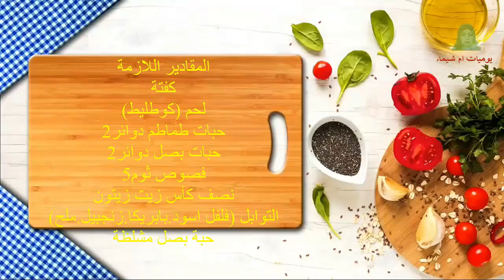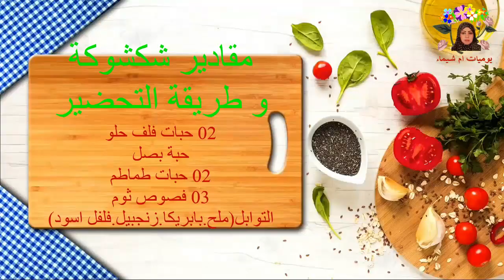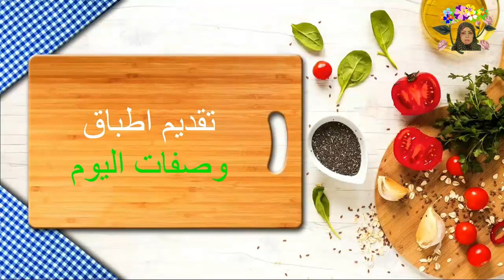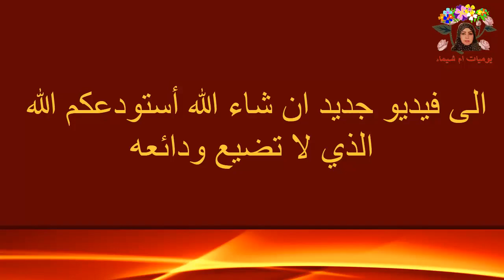كفتة وكوطليط (ريش اللحم) مشويين فالفرن النتيجة طبق لحم سهل و لذيذ مرفوق بسلاطة و مقبلة المذاق.ياسلام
طريقة عمل صينية لحم و كفته بالفرن النتيجة طبق لحم مشوي   مرفوق بسلاطة و مقبلة المذاق..ياسلام
المقادير :
كفتة
لحم (كوطليط)
2حبات طماطم دوائر
2حبات بصل دوائر
5فصوص ثوم
نصف كأس زيت زيتون
التوابل (فلفل اسود.بابريكا.زنجبيل.ملح)
حبة بصل مربعات صغيرة(للكفتة
  مقادير شكشوكة  :
02 حبات فلف حلو
 حبة بصل
02 حبات طماطم
03 فصوص ثوم
التوابل(ملح.بابريكا.زنجبيل.فلفل اسود)
وصفات لذيذة
حظا سعيدا وشهية طيبة
💞💞 لا تنسى أن الاعجاب بمقاطع الفيديو الخاصة بي وتترك تعليقًا كاملاً ، شكرًا لك شكرًا 💞💞
صينية كفتة اللحم بالفرن
صينية كفتة بالفرن منال العالم
طريقة عمل الكفتة المشوية في الصينية
طريقة عمل الكفتة المشوية في الفرن بالصور
مدة تسوية الكفتة في الفرن
صينية كفتة لحم بالبطاطس
مدة طهي صينية الكفتة بالفرن
طريقة عمل الكفتة المشوية في الفرن فاطمة ابو حاتي
المرجو_مشاهدة_كاملة فعل_جرس _التنبيهات#اضغط_لايك_للفيديو
SGETHER
أكبر تجمع اليوتيوبر لتبادل الخبرات والنصائح .